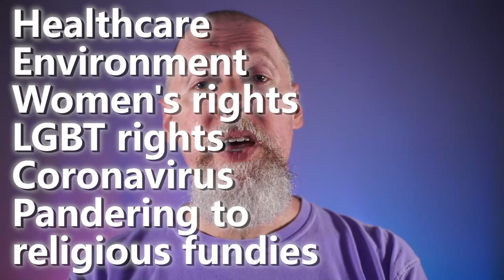Excessive sentences, rehabilitation, Louisiana, police